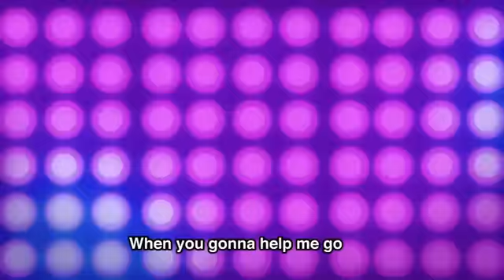Lost Kitties SPOT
I personaggi di Lost Kitties hanno le idee chiare e fanno sempre di testa loro! Adorano le avventure e finiscono sempre per nascondersi nei cartoni del latte.